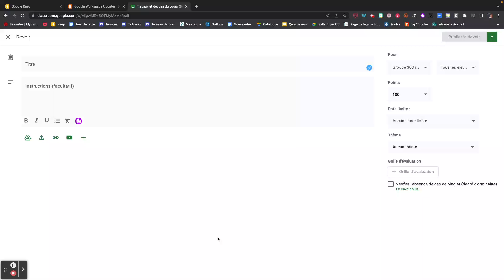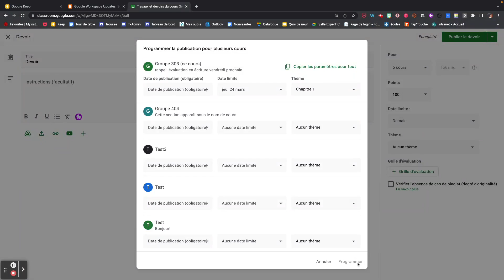Programmer les devoirs dans Classroom: nouveauté!